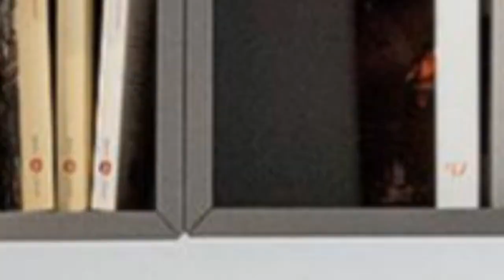75 Affordable Orange Bedroom Design Ideas You'll Love ♡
0:00:00 - Intro
0:00:12 - Affordable Orange Bedroom Design Ideas You'll Love: Inspirations 1 to 25
0:03:03 - Affordable Orange Bedroom Design Ideas You'll Love: Inspirations 26 to 50
0:06:07 - Affordable Orange Bedroom Design Ideas You'll Love: Inspirations 51 to 75